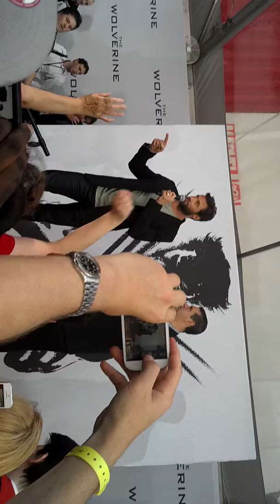Hugh Jackman on stage at The Wolverine Premiere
Hugh Jackman, Wolverine, NY Premiere The Wolverine